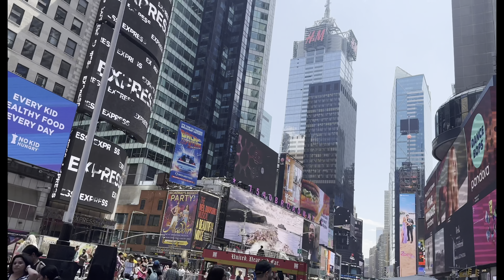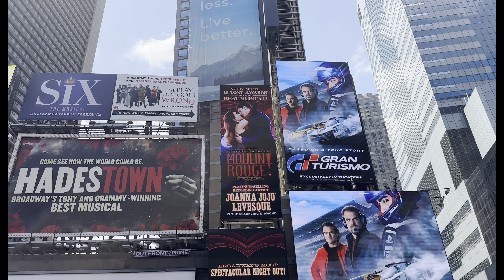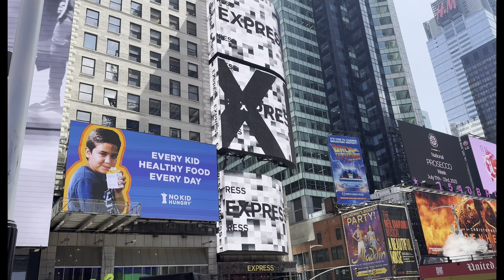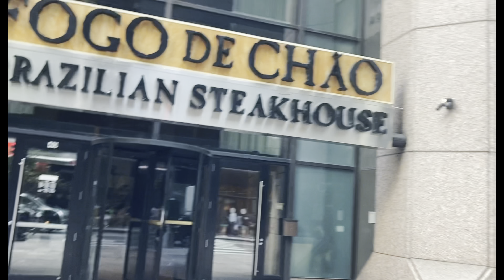Taking it to the street of New York City